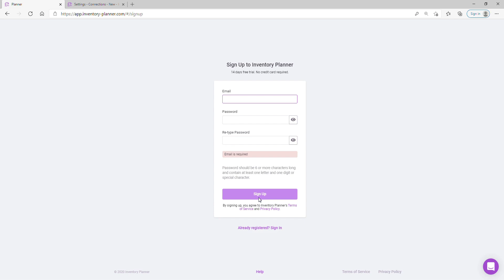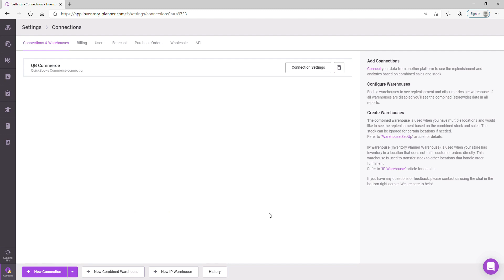Connect to Inventory Planner Demand Forecasting- Account Set-Up | eCommerce customer demand forecast